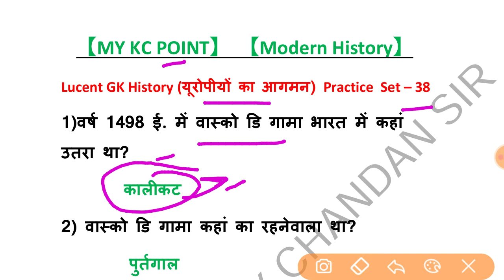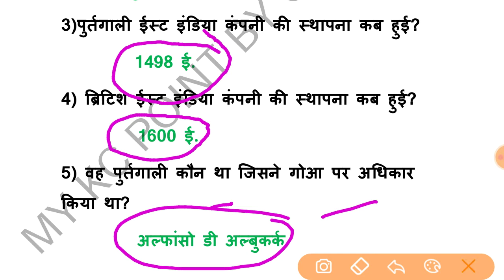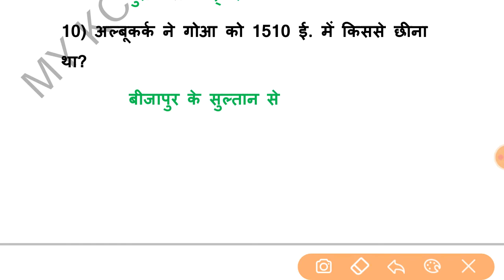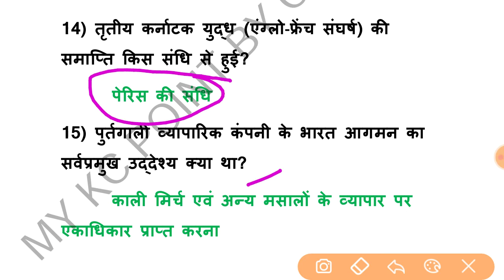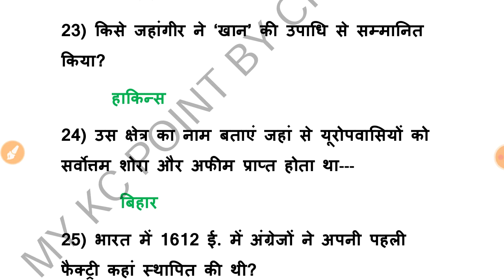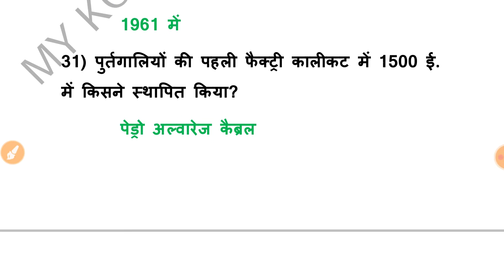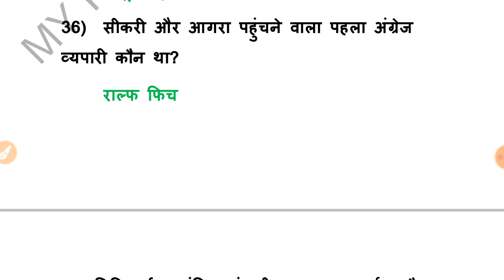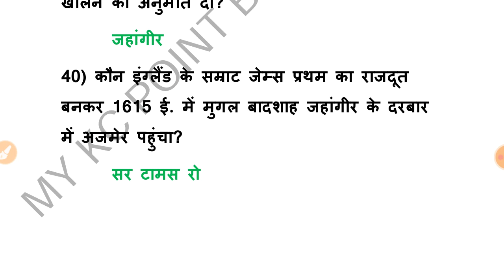#38. Lucent GK Modern History (यूरोपीयों का आगमन Part - 01) Practice Set.【लूसेन्ट सामान्य इतिहास】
#38. Lucent GK ModernHistory (यूरोपीयों का आगमन Part - 01) Practice Set.【लूसेन्ट सामान्य इतिहास】

                        Thanks.